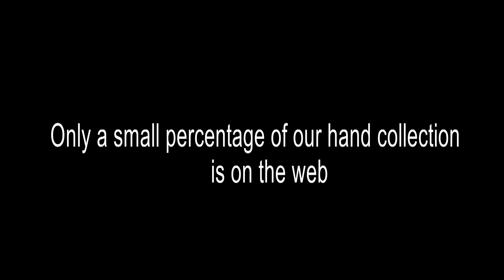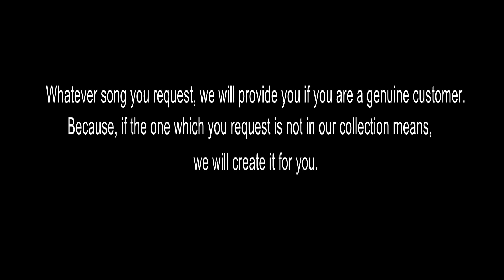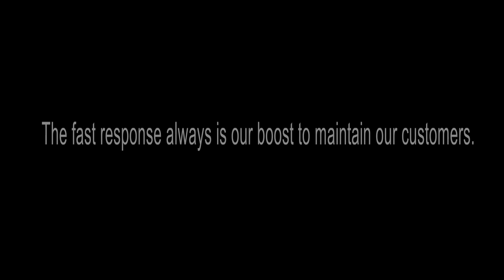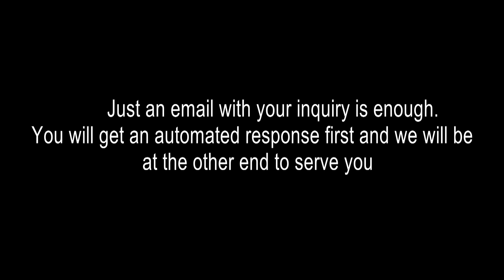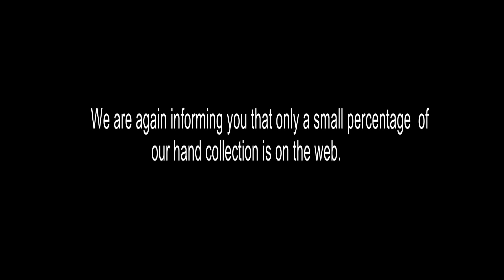AAVANTHUNDAVUM KALAM NEW KARAOKE JD5KST1